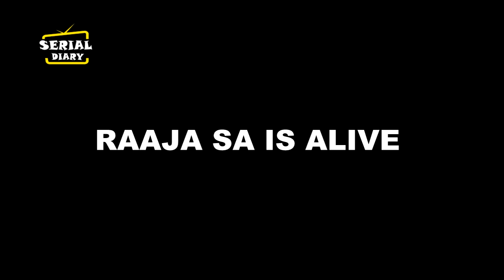APNA TIME BHI AAYEGA || HOSPITAL से आया ये काँल खोलेगा JAI SINGH के सामने सारे राज़